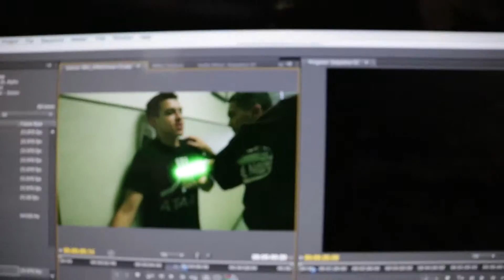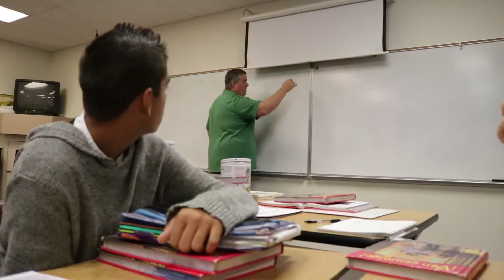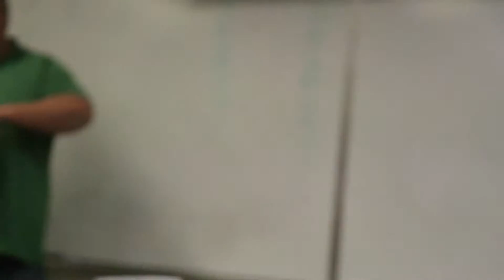Vlog 032 (The Amazing Moments of Saltyness)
Enjoy the vlog. Daily vlogs uploaded everyday.